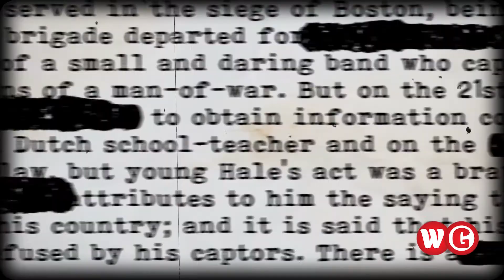গুরুতর অসুস্থতার রিপোর্ট থাকলেও প্রায়ই প্রকাশ্যে আসছেন পুতিন | WG News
রাশিয়ায় থাকা বিভিন্ন সোর্স নিশ্চিত করেছে যে, পুতিনের শারীরিক অবস্থা খুবই নাজুক।